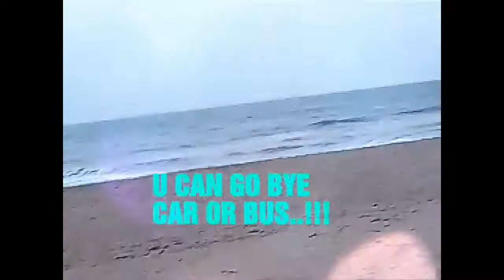Yarada Beach by practical bonanza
Yarada beach at visakhapatnam one of the most beautiful beach